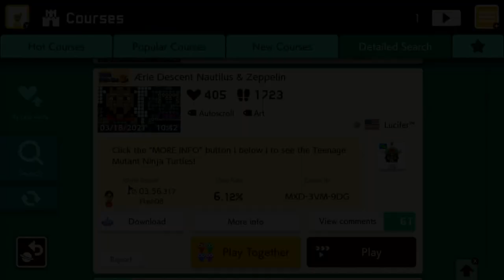Ærie Descent Nautilus & Zeppelin by Lucifer™ 🍄 Super Mario Maker 2 ✹Switch✹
⠀ Super Mario Maker 2 ✹Switch✹【2021】Playlist Click the "MORE INFO" button 🡓 below 🡓 to see the Teenage Mutant Ninja Turtles!